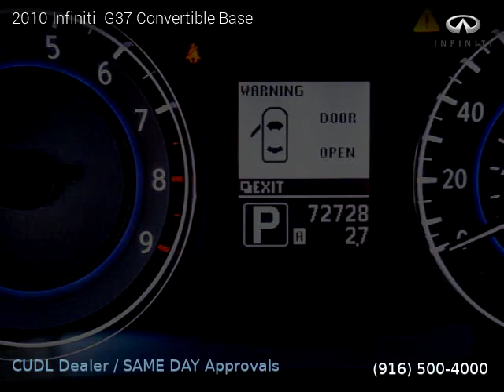2010 Infiniti G37 Convertible - Industry Motors Inc.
2010 Infiniti  G37 Convertible

Clean title, Extended Warranty Available, 72,687 miles, Automatic, Convertible, RWD: Rear Wheel Drive, 2 doors, 6 cylinders, Gasoline, MPG City 17 and 25 in Hwy.